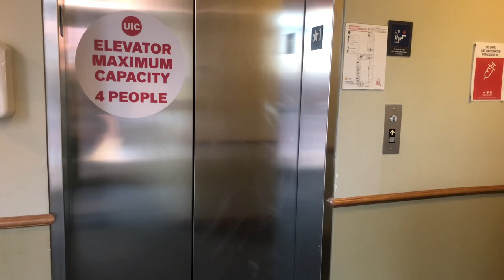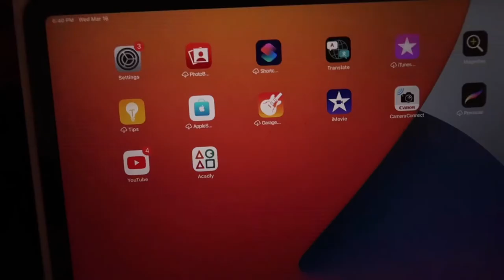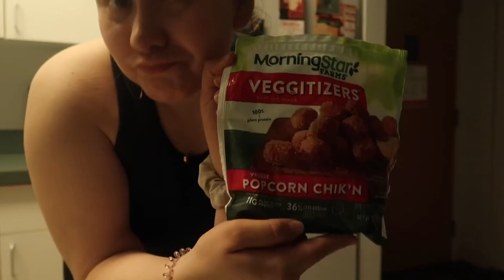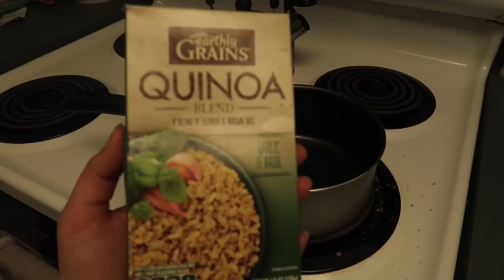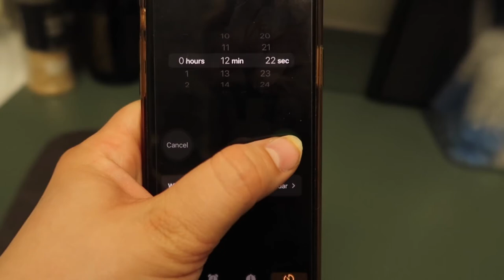SPRING 2022 COLLEGE NIGHT ROUTINE 🌷(snack + chill, editing, dinner, shower, studying & more)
✧FAQ:
♡age: 21
♡school: senior @ the university of illinois at chicago // major: applied psychology, minors: business administration & communications
♡camera: canon g7x mark ii
♡editing software: iMovie
♡current upload schedule: every Monday & Friday @12PM CST!